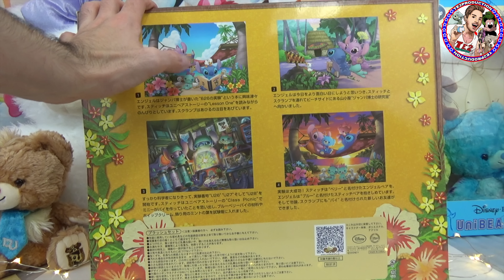Coffret UniBEARsity Blue Berry Pie - Stitch Angel Scrump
Voici le coffret UniBEARsity "Ohanabearsity" avec Blue Berry Pie  ( Stitch Angel Scrump)